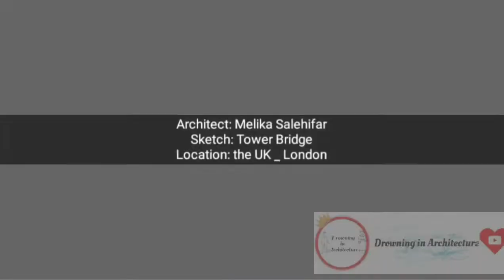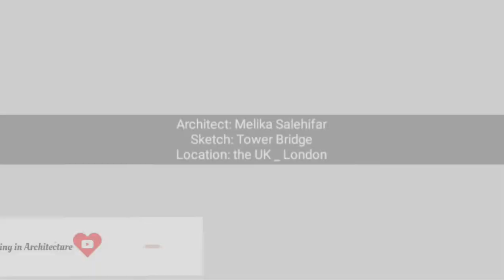How to Draw Famous Buildings: The Tower Bridge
Architect: Melika Salehifar
مهندس:ملیکا صالحی فر

The way to communicate with us:
راه برقراری ارتباط با ما:

Tower Bridge is a combined bascule and suspension bridge in London, built between 1886 and 1894. The bridge crosses the River Thames close to the Tower of London and has become a world-famous symbol of London. As a result, it is sometimes confused with London Bridge, about 0.5 miles (0.80 km) upstream. Tower Bridge is one of five London bridges owned and maintained by the Bridge House Estates, a charitable trust overseen by the City of London Corporation. It is the only one of the trust's bridges not to connect the City of London directly to the Southwark bank, as its northern landfall is in Tower Hamlets.

تاور بریج (به انگلیسی: Tower Bridge) به معنای پل برج نام یکی از مشهورترین سازه‌ها و پل‌های لندن، پایتخت انگلستان است که بر روی رود تیمز ساخته شده‌است. این پل که کار ساختش در ۱۸۸۶ آغاز و در ۱۸۹۴ به پایان رسید در نزدیکی پل لندن و برج لندن قرار دارد. برج‌های این پل دارای معماری گوتیک است و بخشی از مسیر جاده‌روی آن را می‌توان در مواقع لزوم بالا کشید تا کشتی‌های بزرگ بتوانند به‌راحتی از زیر آن عبور نمایند.